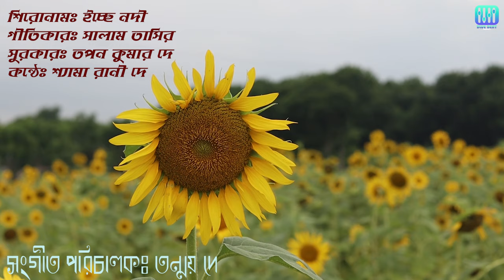Icche Nodi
আমার ভালোবাসার ইচ্ছে নদী প্রেম সাগরে মেশে
জোয়ারভাঁটার পূর্ণিমা চাঁদ তোমায় ভালোবেসে।

তুমি অনুরাগে মন ছুঁয়েছো প্রেমের কুঞ্জ বনে
ভালোবেসে গোলাপ হলে নিরব অভিমানে
আমি তানপুরাতে সুর সেধেছি সাগর বেলায় এসে

সারারাত থাকবো দুজন প্রেমের রাজমহলে
সে রাত আমার স্বর্গ হবে পৃথিবী ঘুমালে
মাতাল হাওায় ঘর ভেঙ্গেছি মন মহুয়ার সনে
সে ঘর আমার শুন্যে ভাসে মেঘবালিকার মনে
আমি চাঁদের নৌকা ভাসাই মেঘে দুঃখ দিনের শেষে।